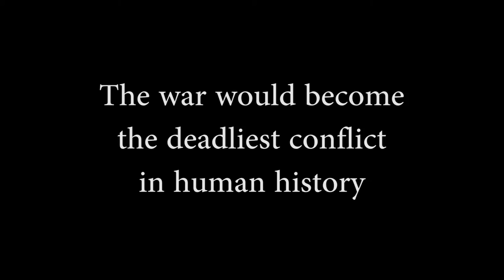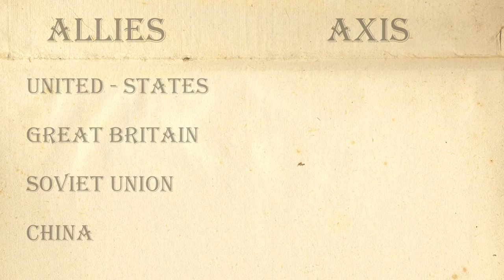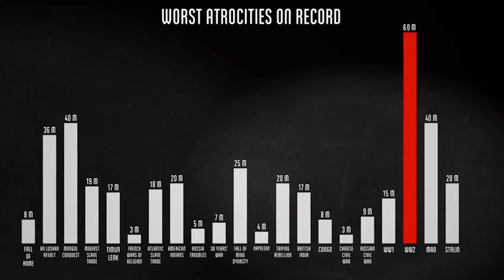WWII - Episode I | Vlogs Of History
In this episode of Vlogs Of History we cover the infamous WWII. Lots of violence, inhumanity and casualties. Of course in WWII you had Hitler who did a lot of bad things, which are also talked about. Let's all agree to learn from this and not do it again shall we? WWII was bad enough, being ranked the highest in casualties ever. Let's not get a WWIII.

Vlogs Of History is a show all about history videos on YouTube, covering anything history related and worth talking about! From things that happened just a few years ago to the pre-historic times and even the dinosaurs, you can be sure we'll cover it all. Every Monday, you can come here and expect a new history topic on this YouTube Channel.

- Darius